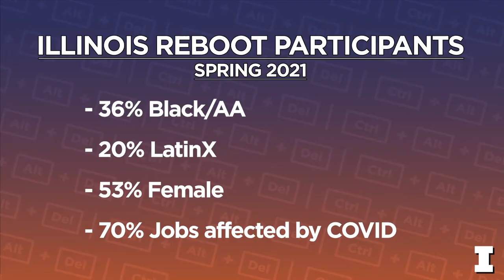Illinois Reboot Recap with Graduation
The University of Illinois Research Park and American Family Insurance have partnered together to power ILLINOIS REBOOT, a FREE coding pre-academy that exposes participants to technical skill fundamentals and provides coaching and mentoring from local tech professionals.

Our Spring 2021 ILLINOIS REBOOT Cohort recently celebrated their graduation, listen as they discuss their experiences in this program. Apply now for our Summer 2021 Cohort!